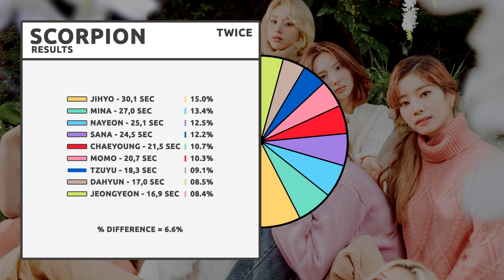TWICE (トゥワイス) ~ Scorpion ~ Line Distribution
ANTENTION !!, Any error since it does not affect the final ranking will not have another video.

twice
line distribution
twice line distribution
scorpion
twice scorpion
twice scorpion line distribution
better